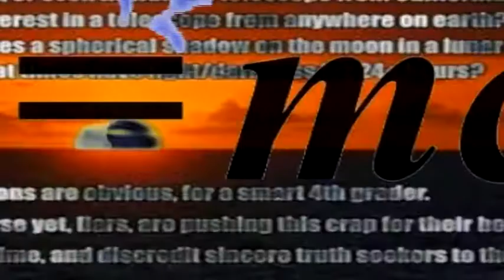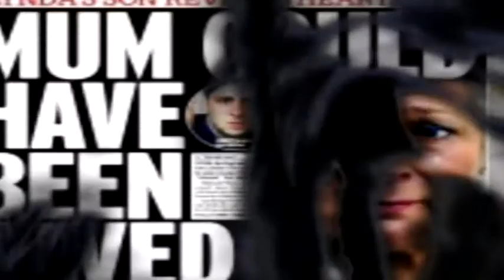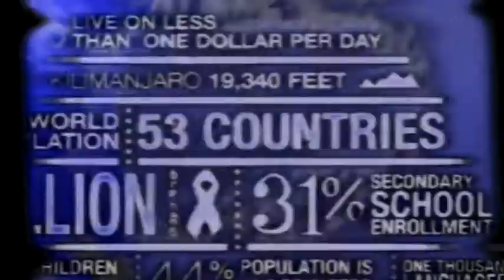QUESTION EVERYTHING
LOGIC   QUESTION EVERYTHING